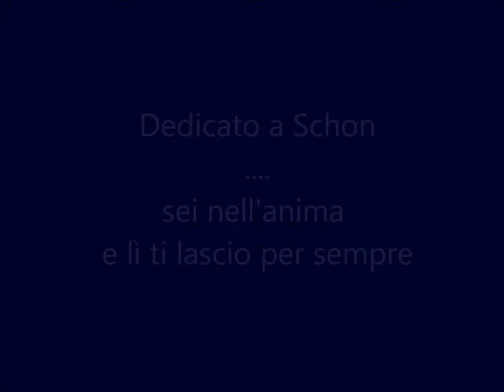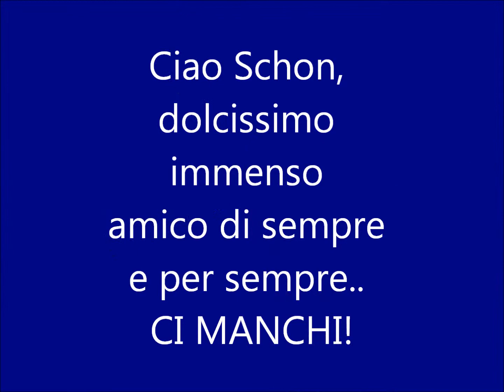SCHON ...IN VIAGGIO SUL PONTE DELL'ARCOBALENO